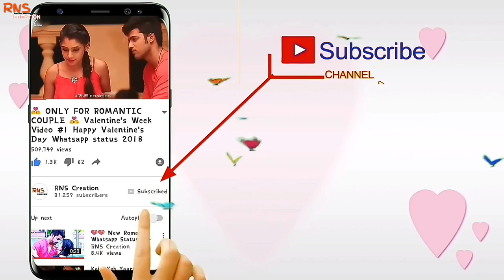💔 New Sad Whatsapp Status 💔 Girl Broken Heart Whatsapp Status 💔